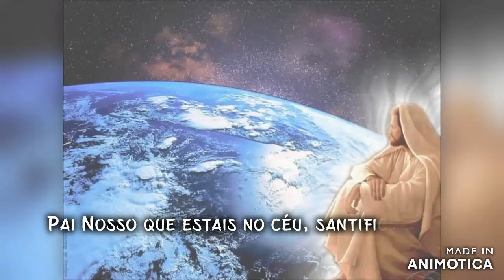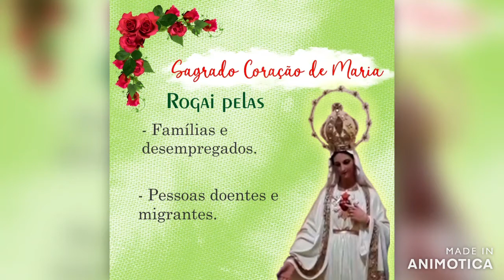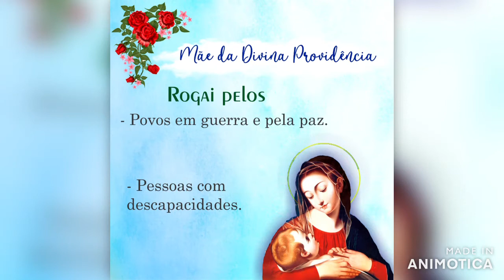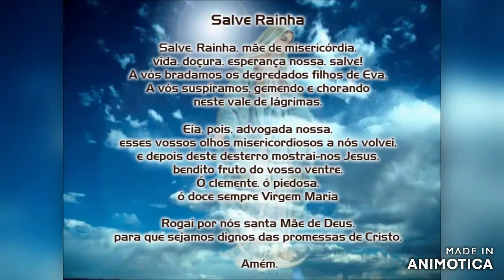Segundo terço com nossas comunidades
O mês de maio é especial para nós cristãos que amamos a Virgem Maria. A ela rezamos pedindo sua intercessão e a honramos com oração do terço. Reze conosco!